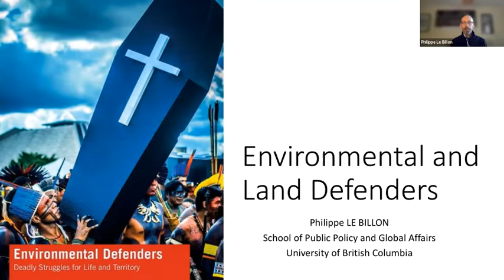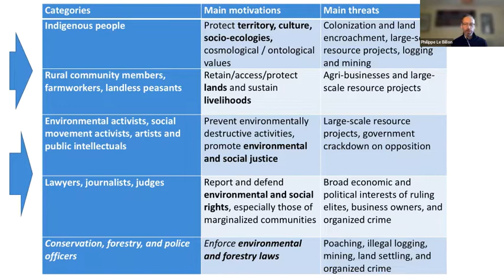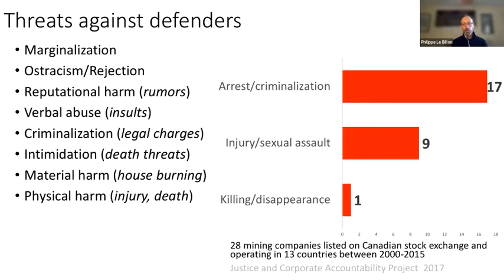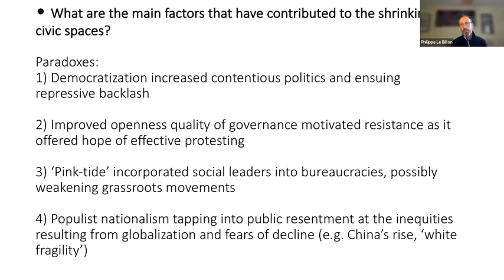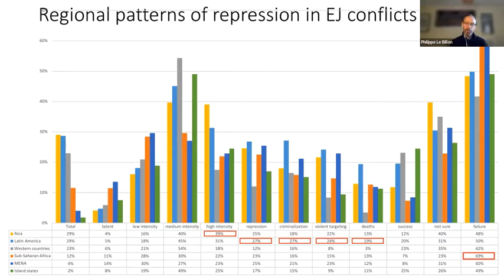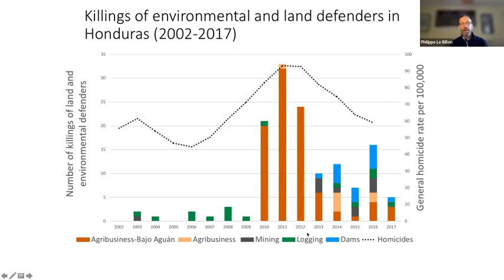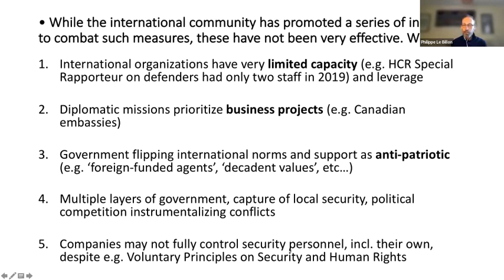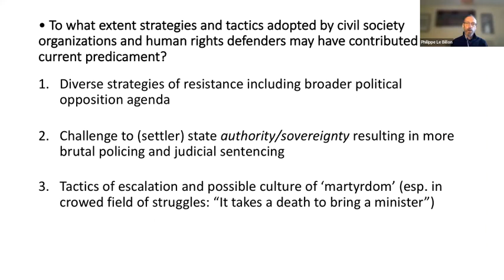HUMAN RIGHTS DEFENDERS AND THE SHRINKING OF CIVIC SPACES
This is our first CUNY Human Rights Hub event.

Our panel discussion critically examines some of the key challenges facing civil society organizations and human rights defenders in an era of shrinking civic spaces and explore ways to strengthen their capacity to address such challenges.

Our panelists:

Brian Dooley, Senior Advisor at Human Rights First;
Nikhil Dutta, Legal Advisor on Global Programs at the International Center for Non-for-Profit Law;
Cristina Palabay, Karapatan Alliance in the Philippines;
Philippe Le Billon, Professor at the School of Public Policy and Global Affairs at the University of British Columbia.